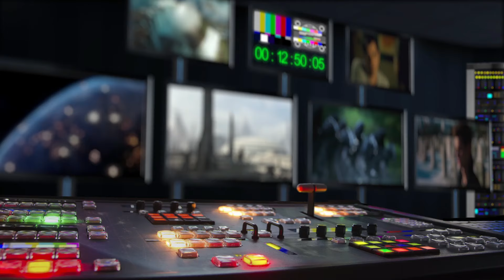Kočky v muzeu (2023) CZ Dabing HD trailer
v kinech od: 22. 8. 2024 Vertigo International | odebírat kanál náš web
Kocour Vincent a myšák Maurice se vydávají na dobrodružnou cestu do světoznámého muzea Ermitáž v Petrohradě. Tam se setkají s elitní kočičí jednotkou, která už po staletí chrání umělecké poklady před myšmi a jinými škůdci. Vincent sní o rodině, ale zároveň nechce přijít o svého myšího kamaráda, který mu předtím zachránil život. Problémy v muzeu však nezpůsobuje jen přítomnost myši, ale také její vášeň: Maurice má velmi rád obrazy. Situace se ještě více zkomplikuje, když do Ermitáže přivezou jeden z nejslavnějších obrazů lidstva, Monu Lisu, do které se chce zakousnout každá myš. Obraz je však nečekaně ukraden, a tak Vincentovi a jeho přátelům nezbývá než ztracené umělecké dílo za každou cenu najít.